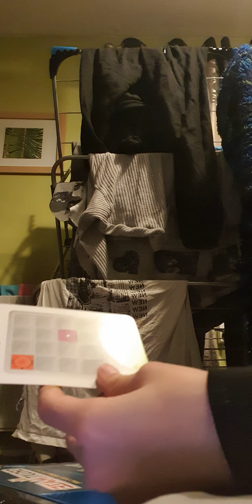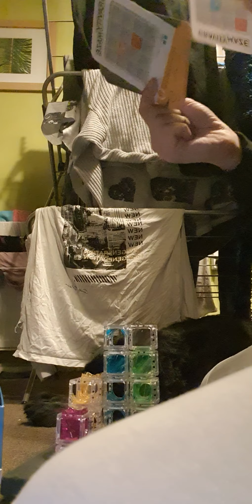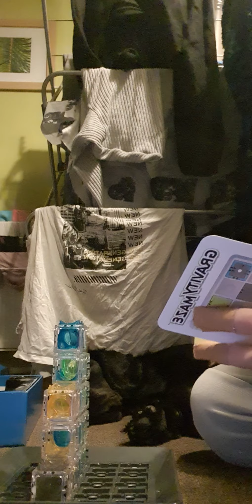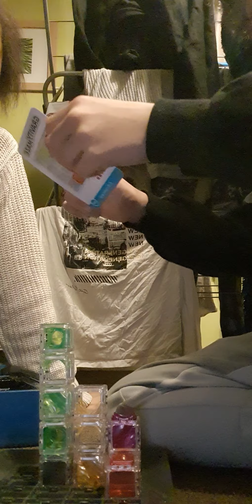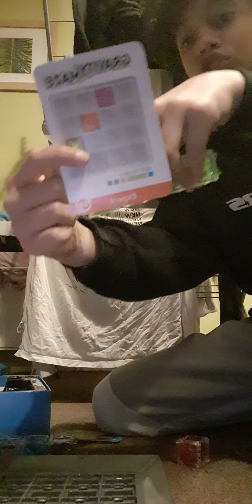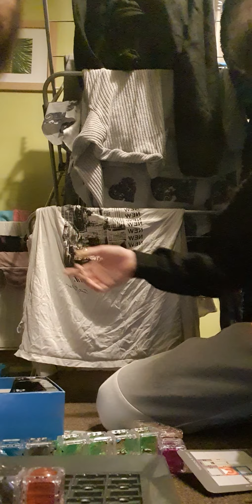Joshua Brandham and mum are playing gravity maze